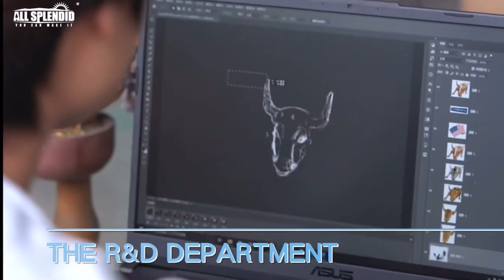Customized design embroidered patches | AY-AY International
Ay-Ay also supplies a wide range of customized embroidered patches. Our whole range of patches are offered in a variety of designs and are embroidered by our manufacturer. They are offered to our clients at market leading prices.
We are committed to providing customers with high-quality, fashionable and practical patches for clothing, making your clothing, backpacks or other items more unique and distinctive.